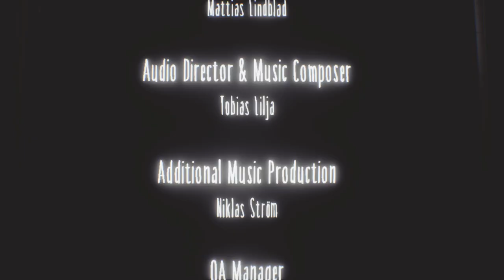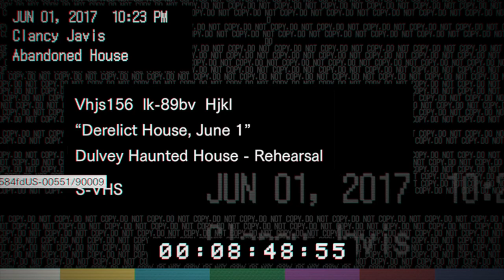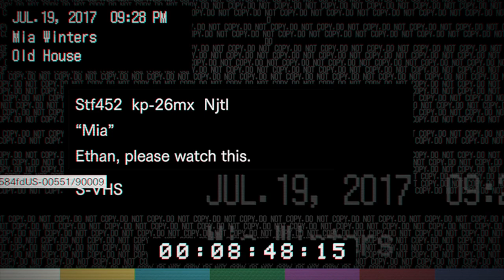Resident Evil VII : biohazard - EP #1